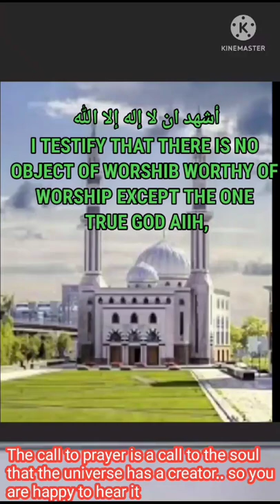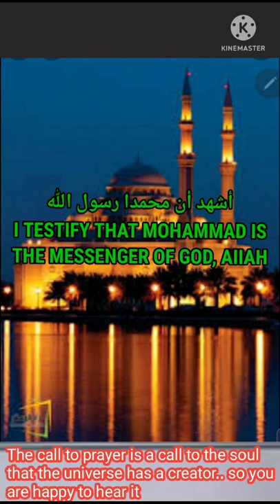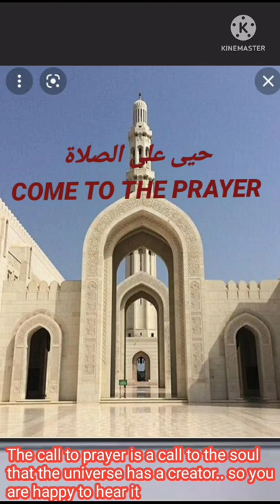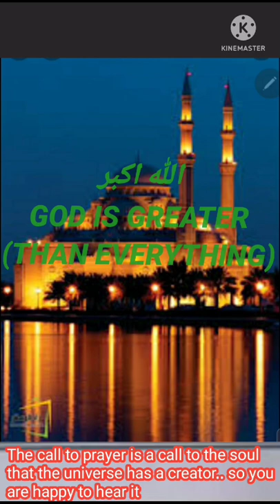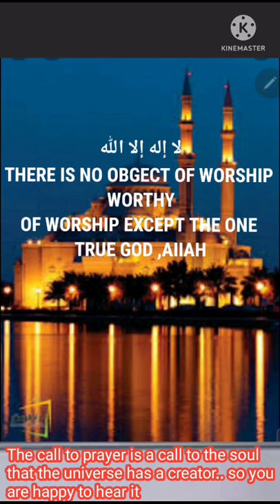****..azan with a beautiful voice-اذان بصوت جميل